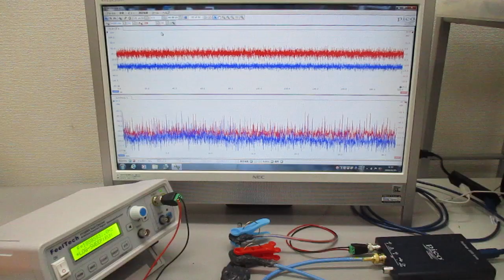超音波発振制御プローブの製造技術（オリジナル超音波検査） ultrasonic-labo